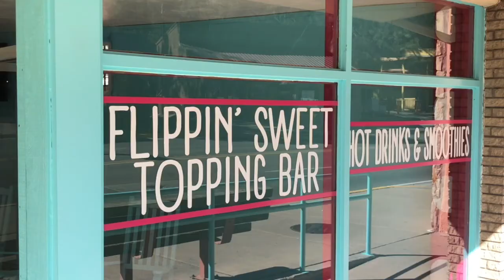Discover Ruidoso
It’s a bit of a folly to say that summer is the best time to visit Ruidoso when it’s truly a year-round destination. However, summer in Ruidoso is prime vacation time for a cool escape to the mountains. Plan your summer vacation today at discoverruidoso.com